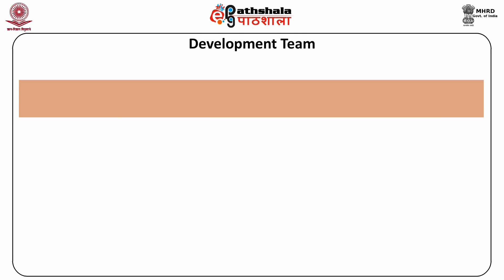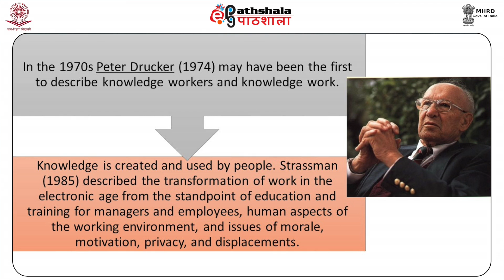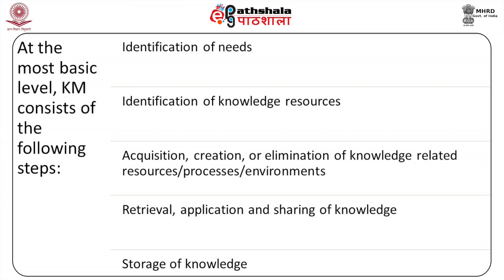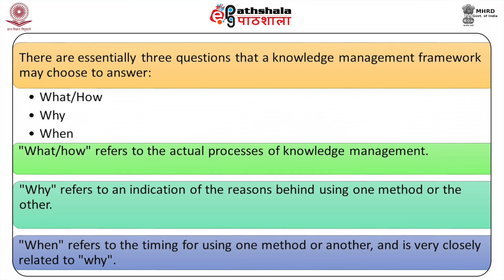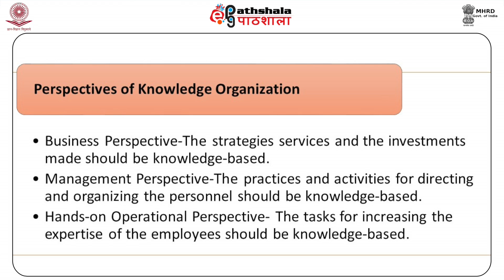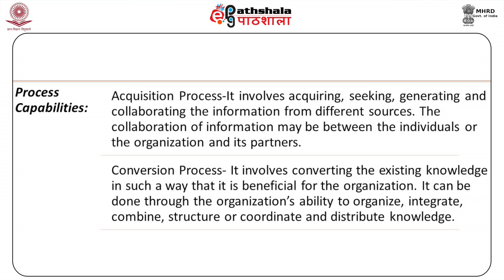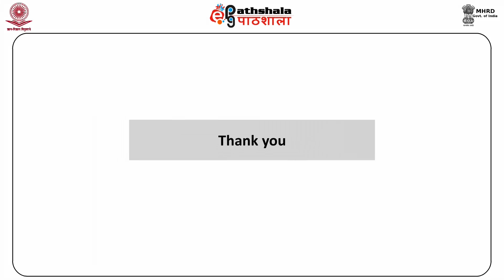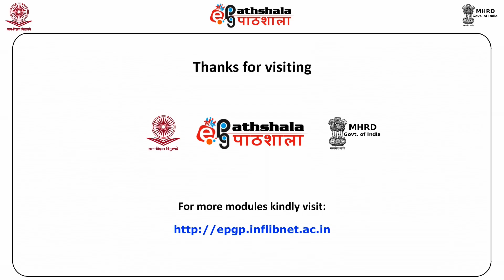M-33. Knowledge organizations